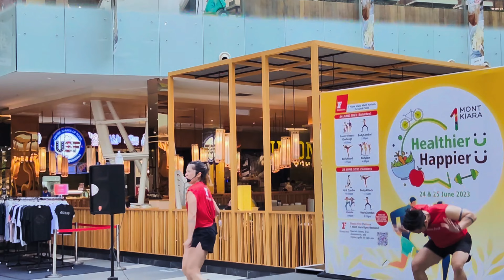Exercise Healthier Happier